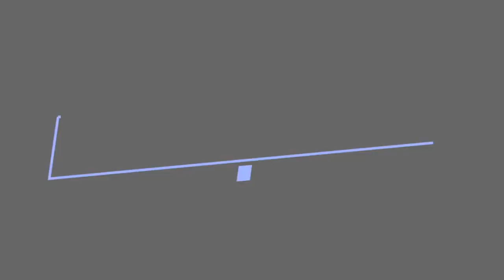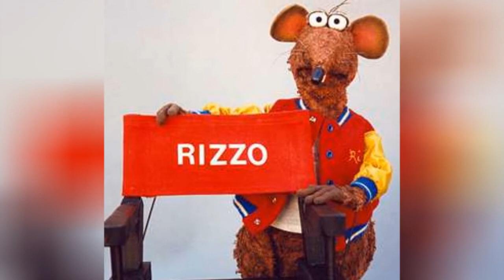The Greatest Rat Characters Of All Time ➊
For this poll, you'll finda list of the greatest rats of all time, featuring rats you know from movies, television, video games and more. Of course, your favorite cartoon rats are included, but this list doesn't only feature animated characters that can talk. If your favorite fictional rat is missing, don't be saltyjust add it to the list so that other people can vote for for it too!Remy and Nigel Ratburn are included in this list of best rat characters, but there are plenty more to consider. Who is the number one rat that people just can't get enough of? Scroll down and find out who the masses voted for.Photo: flickr/CC0...more
0:00 - Intro
0:00:08 - Mappy
0:00:15 - Tony the Rat
0:00:22 - Jenner
0:00:29 - Amy Madison
0:00:36 - Warren T. Rat
0:00:44 - Ratty
0:00:51 - Cluny the Scourge
0:00:58 - Kylie
0:01:05 - Mrs. Brisby
0:01:13 - Peter Pettigrew
0:01:20 - Ben the Rat
0:01:27 - Yolanda the Rat
0:01:34 - Rat
0:01:41 - Justin
0:01:48 - Professor Ratigan
0:01:58 - Django
0:02:05 - Nicodemus
0:02:12 - Nigel Ratburn
0:02:19 - Rattata
0:02:26 - Templeton
0:02:33 - Rizzo the Rat
0:02:40 - Emile
0:02:47 - Splinter
0:02:54 - Remy